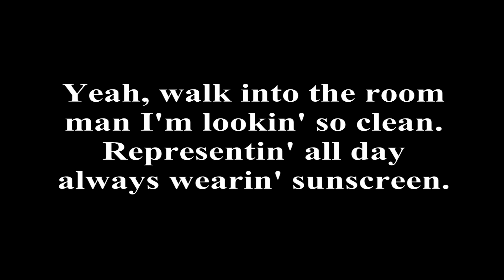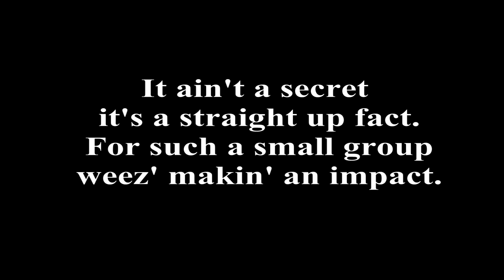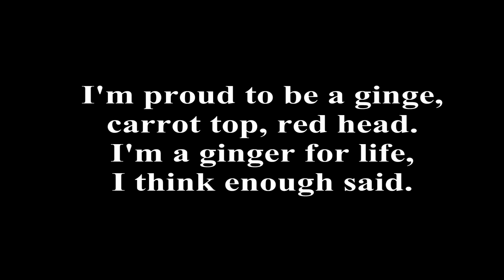You're a Ginge-Cody Stover-Scholarship Red 2011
Parody of You're a Jerk
Cody Stover original lyrics and rap
Background Beat created by TheADRrecords
TheADRrecords gave me permission to use this beat.